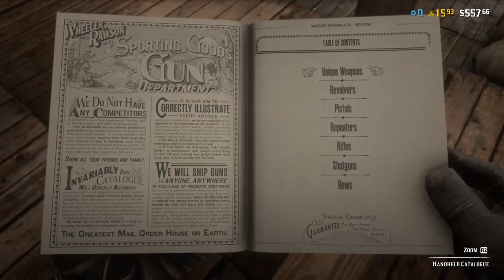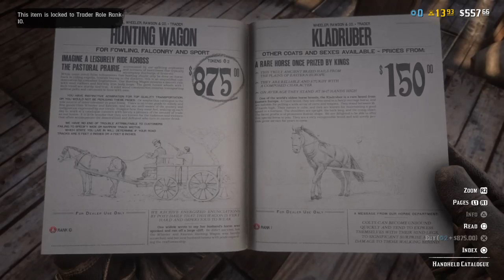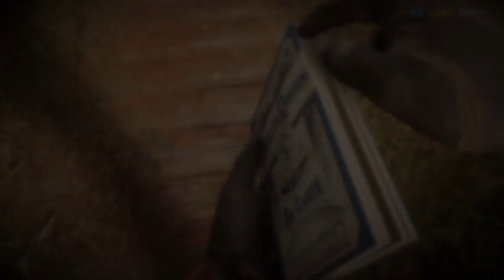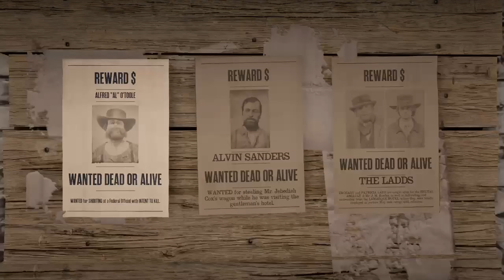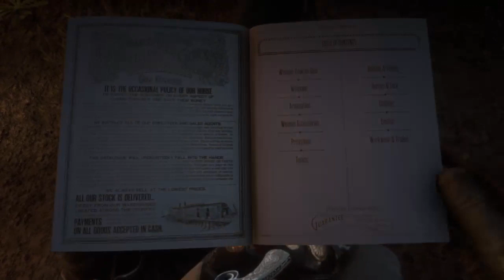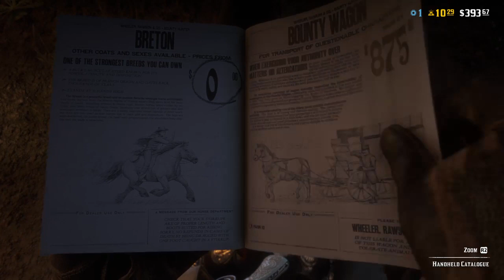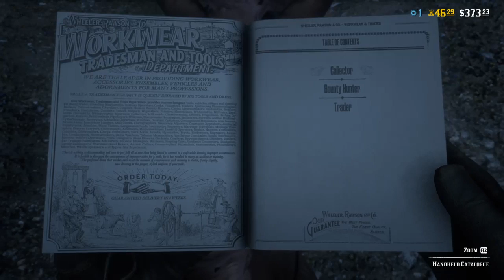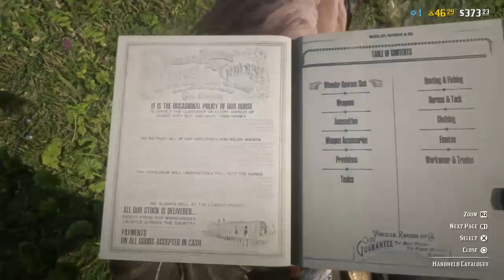My First Look At New Red Dead Content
Welcome to the shit show

Make sure to go to Gamer Grind Coffee Co. For all your gaming energy needs.